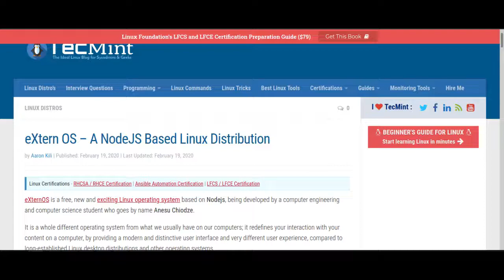WHOS IDEA WAS THIS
I dislike NodeJS. I hate NodeJS with a PASSION!!!